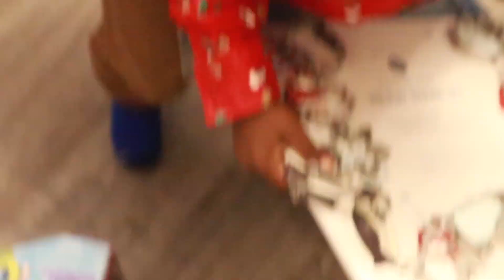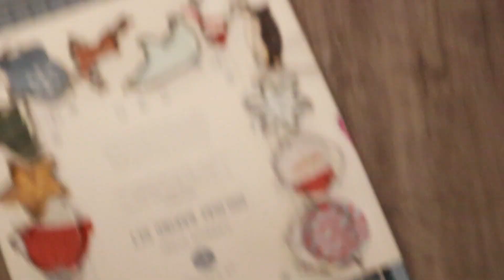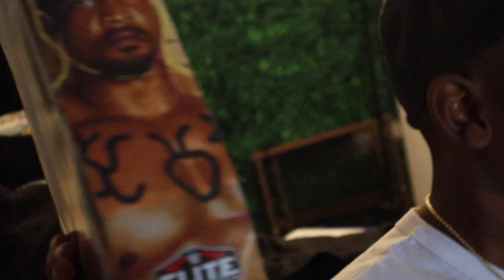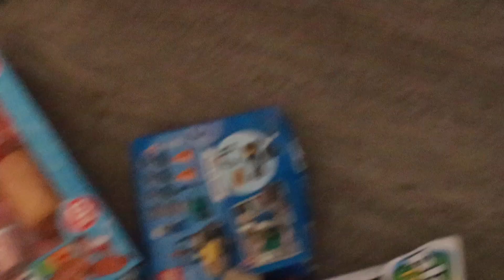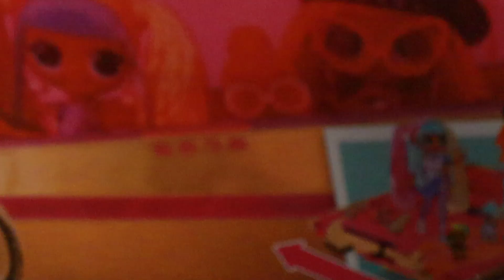OUR LATE CHRISTMAS , PART 3!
💖KaySlaysIt Social Media💖

💖AGoddessOnHerWay💖

  🤍 Products I used or recommend :

🖤CAMRERA | G7 x MARK ii
🖤Sony -ZV-1f

               ✨✨FAQ✨✨
HOW DO YOU EDIT YOU'RE VIDEOS KAY?

I USE IMOVIE OR FINAL CUT PRO X. 🥰

 - GETTING MY BOYFRIEND "IN THE MOOD" THEN CHANGING MY MIND TO SEE HOW HE REACTS.